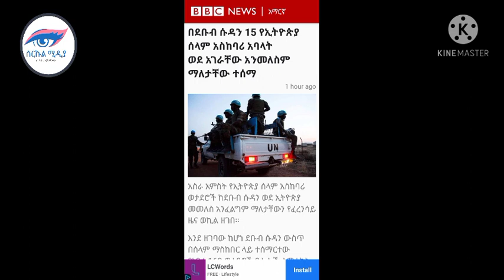Ethiopia ሰበር መረጃዎች | Ethiopia news 26 March 2021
Mohammed,Ethiopia,abiy ahmed